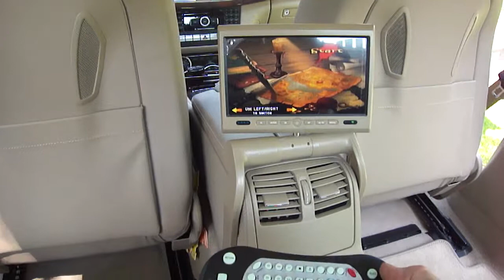Mercedes CLS könyöklő monitor